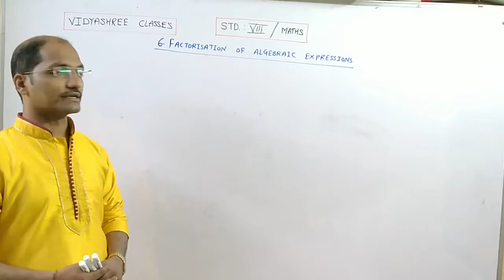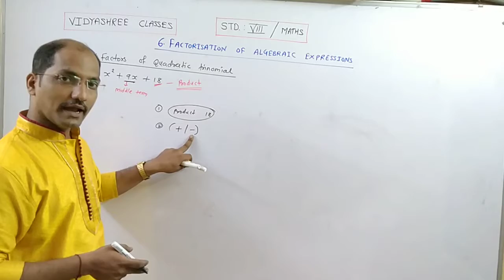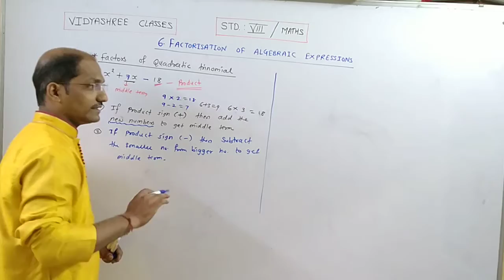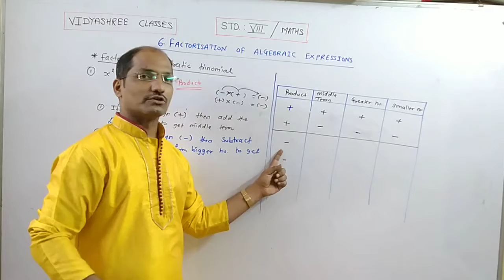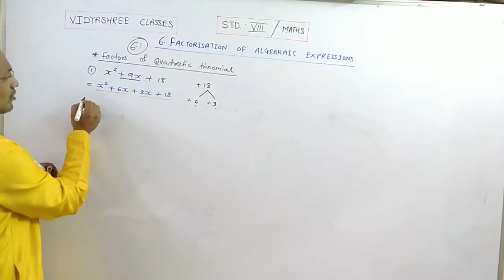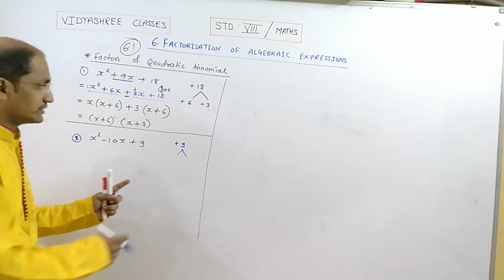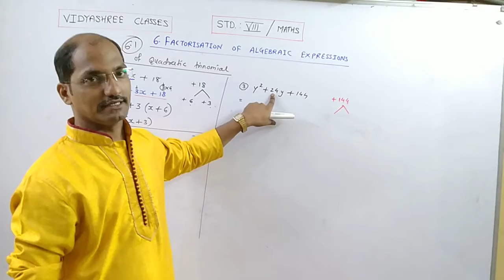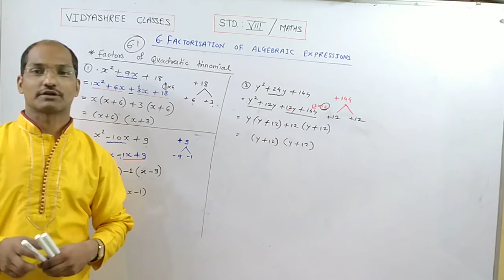8th, Maths, Chap 6, Part 1, VIDYASHREE CLASSES